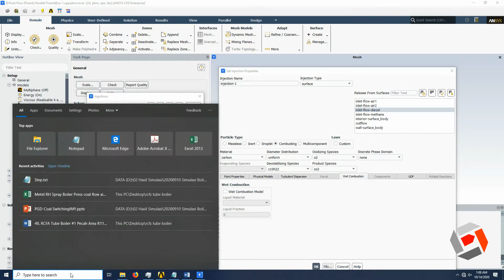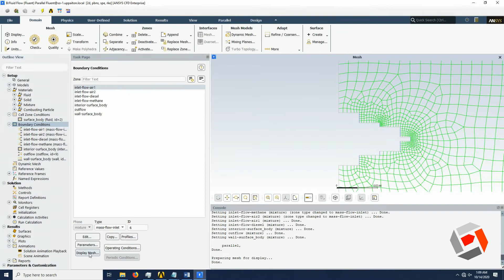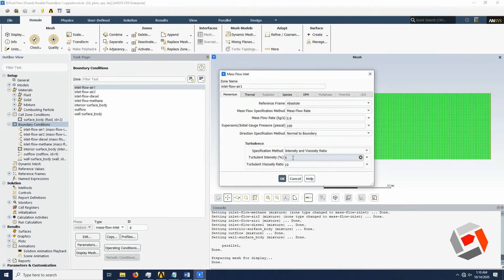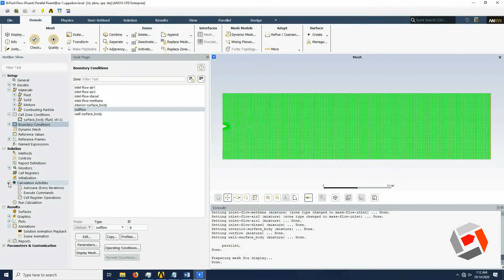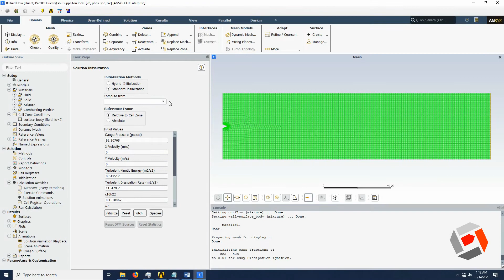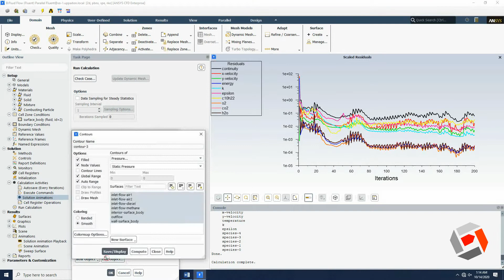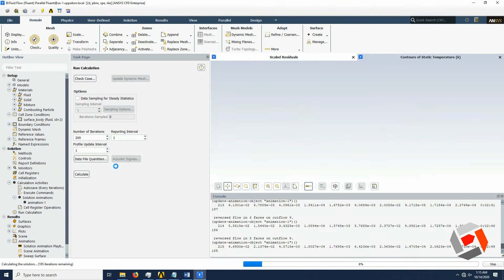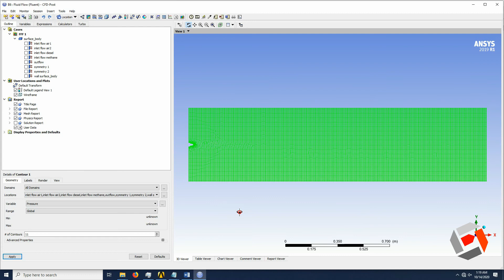Tutorial Ansys Fluent - How to Make Diesel Combuation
Tutorial Ansys Fluent - How to Make Diesel Combuation Simulation

Tutorial Ansys Fluent - Cara membuat simulasi pembakaran dengan bahan bakar diesel